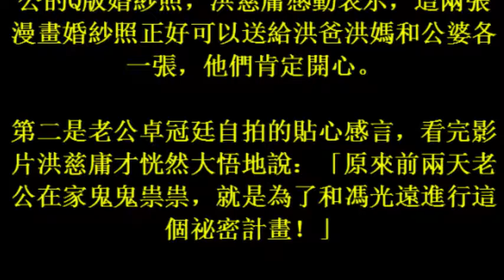17october2017 洪慈庸遇上馮光遠話匣子大開 甜曝老公愛打呼、不做家事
洪慈庸遇上馮光遠話匣子大開　甜曝老公愛打呼、不做家事